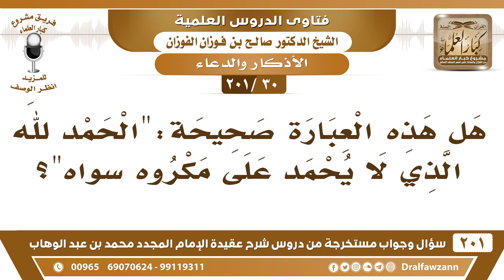[30 -201] هل هذه العبارة صحيحة: "الحمد لله الذي لا يحمد على مكروه سواه"؟ - الشيخ صالح الفوزان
-[30 -201] السؤال: هل هذه العبارة صحيحة: "الحمد لله الذي لا يحمد على مكروه سواه"؟
الجواب: الله يُحمد على كل شيء سبحانه، لأنه لا يفعلُ شيئًا عبثًا، ولا يفعل شيئًا إلا لحكمة، فهو المحمود على كل حال بلا شك، لكن لو يُقال: الحمد لله المحمود على كل حال كان هذا أحسن من المحمود على مكروه، بل يُقال: الحمد المحمود على كل حال.
للاشتراك في قناة الشيخ صالح الفوزان

للاستفسار والإقتراحات والدعم
رئيس الفريق
لمشروع كبار العلماء